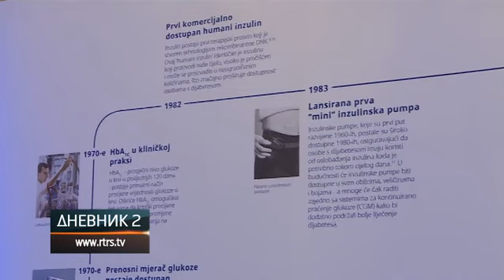U Banjaluci treći kongres endokrinologa i dijabetologa